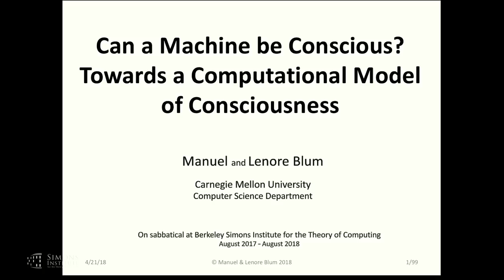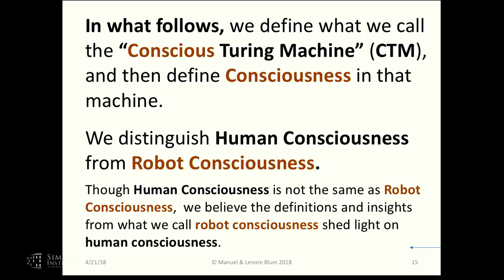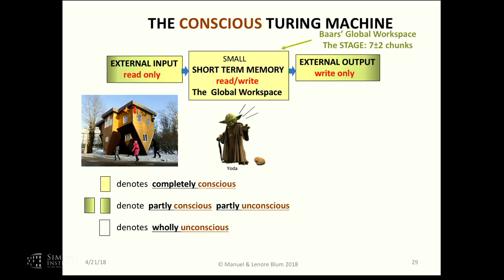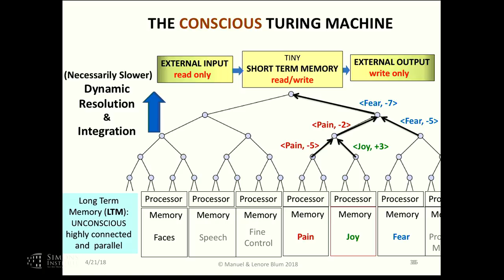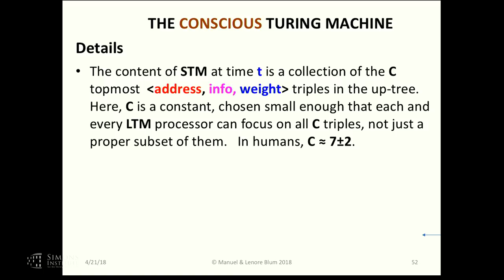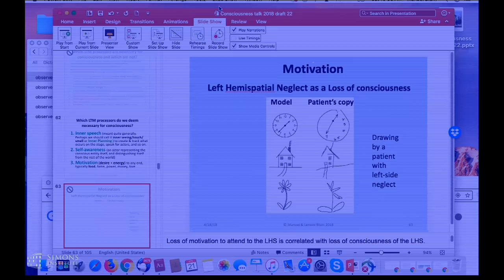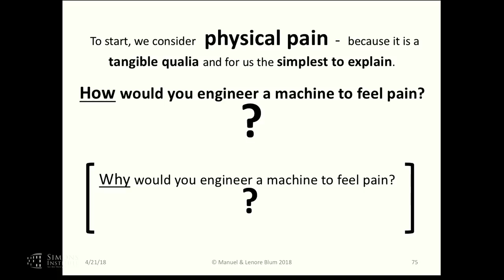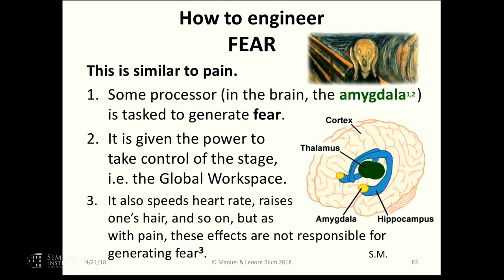Cal Day Lecture: Can a Machine be Conscious? Towards a Conscious AI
Manuel Blum, Carnegie Mellon University